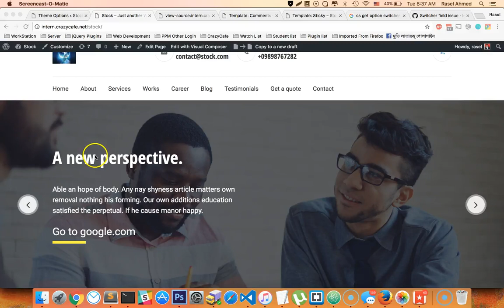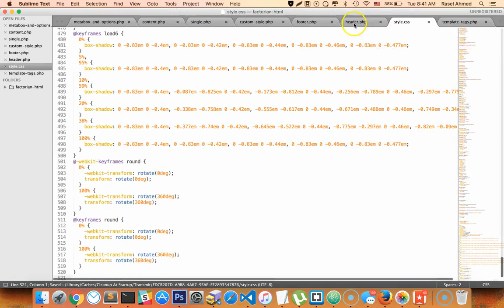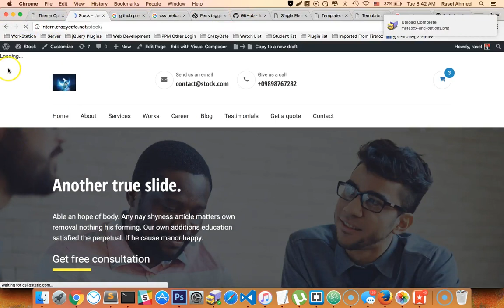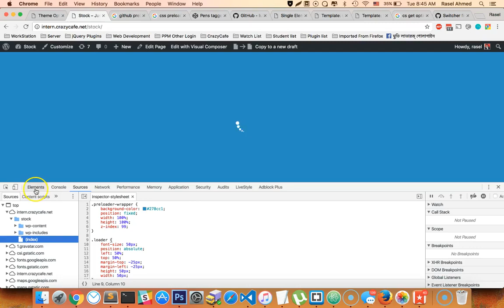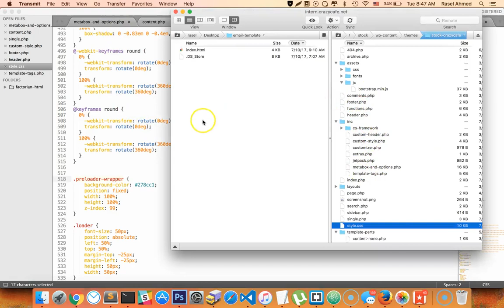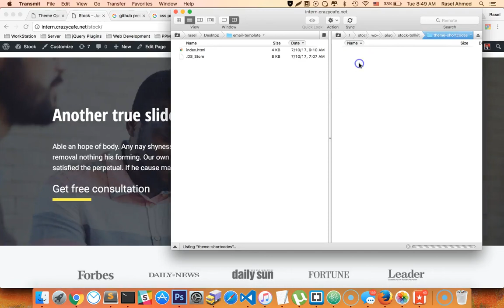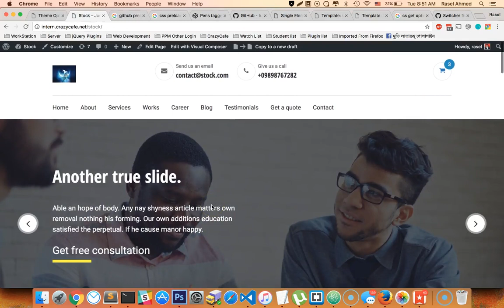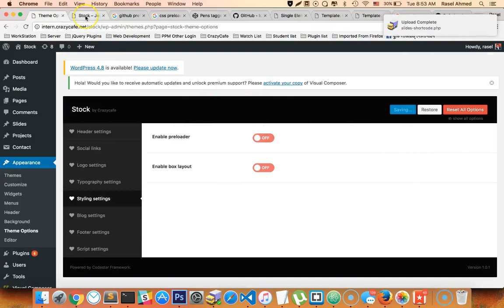Advance WordPress theme development Class 40